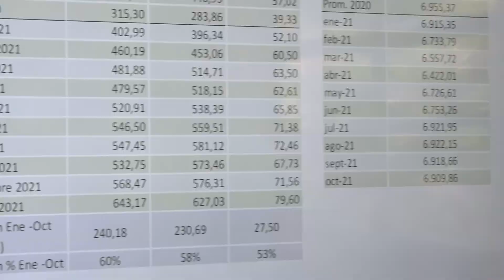Conferencia de prensa Reunión de trabajo y evaluación de precios de combustibles